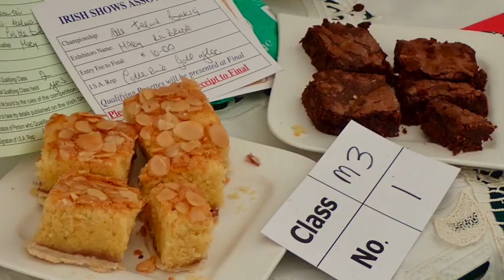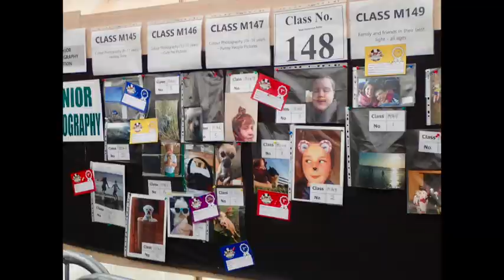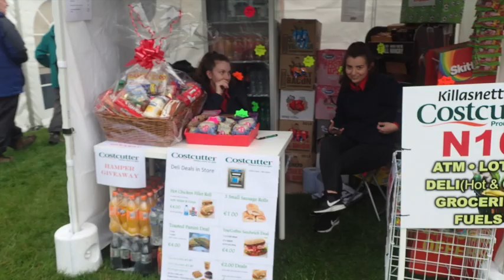Manorhamilton Show 2018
The Manorhamilton Show, Leitrim, Ireland, is the great western Ireland get-together. Exhibitors from the local region and as far away as Mayo come to the fair to show their prize cattle, sheep, dogs, and poultry and display their talents in painting, photography, dog agility, sheep shearing, sheep herding, pastries and cakes, agriculture, flowers, drawing, and much more.  Games, activities, farm machinery, vendors of every type are at the Bee Park on show day. Exhibitors not only win cups but many of the prizes are 500 euro and more.  This year, Shrek, Minnie, and Mickey visited as well as a juggler and a man on stilts.  Watch the video until the end because you will see photos of North Leitrim, a center of art and farming in a stunning landscape.